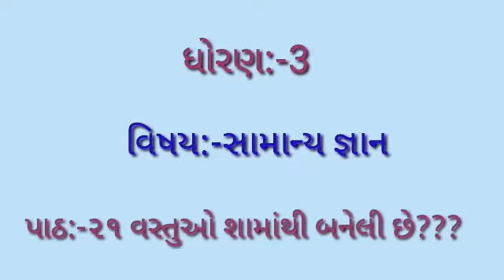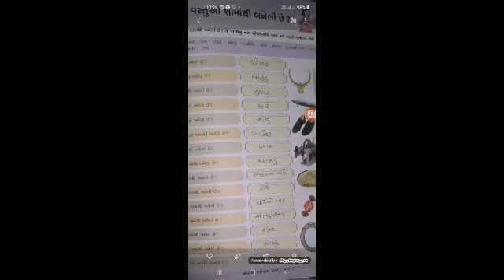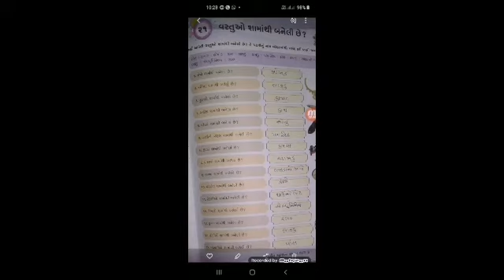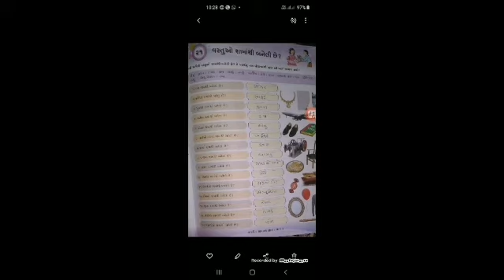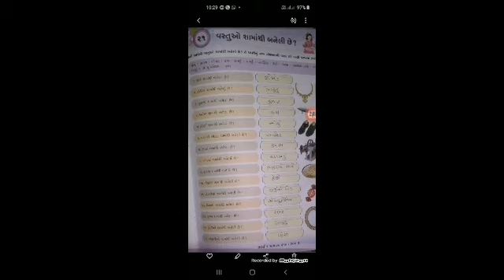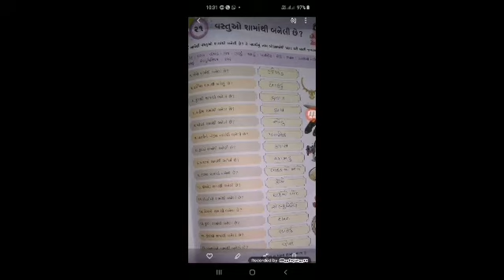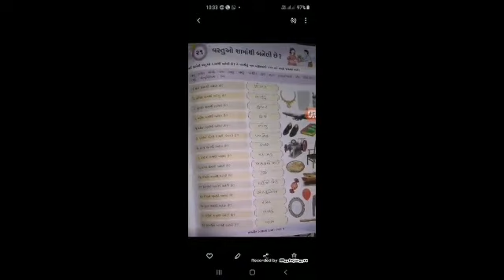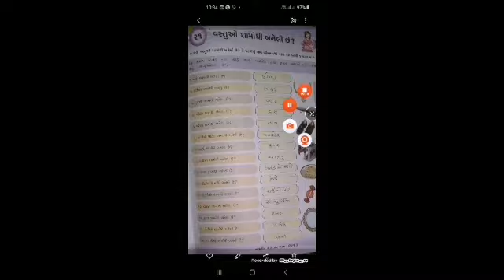ધોરણ:-૩//શાંતિનિકેતન પ્રાથમિક શાળા, પાટણ//વિષય:-સામાન્ય જ્ઞાન પાઠ:-૨૧